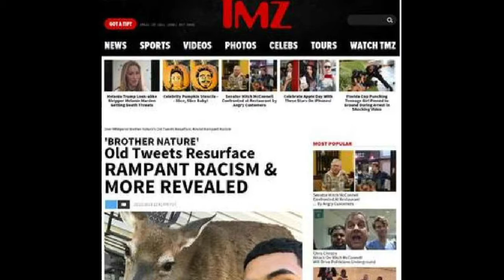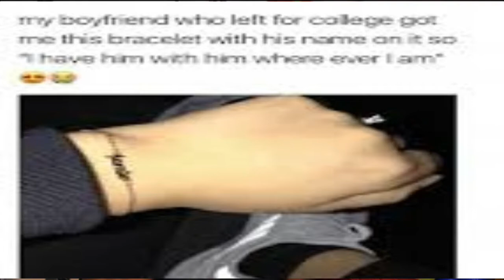Shxt That Needs To Stay in 2018. PeriodT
Being Susane ( 43  )
(PUT VIDEO QUALITY ON 720P)

Today's video is basically gonna be about a listof things that I feel like need to rest in 2018, there's so many things I feel like I left behind so help jog my memory by commenting down what YOU think need to stay in 2018.
*Wink Face Emoji* ... Cause I'm using a Laptop and yea